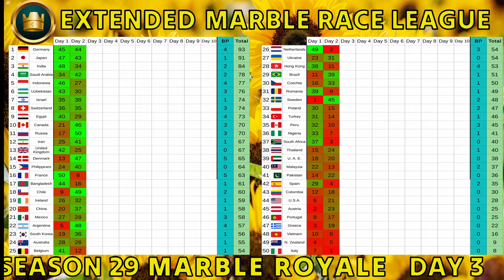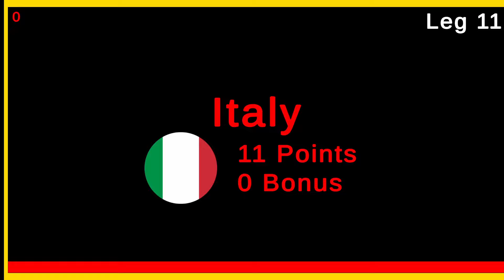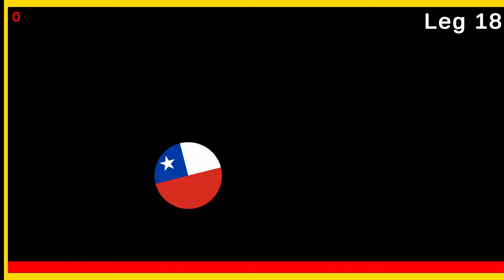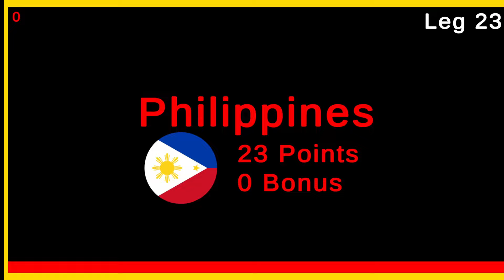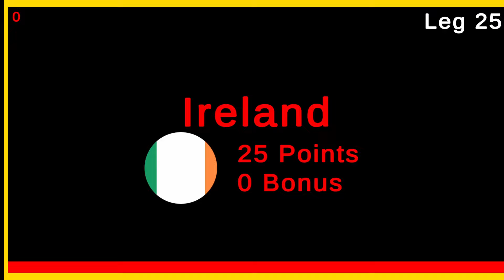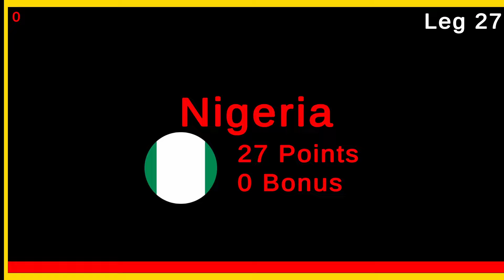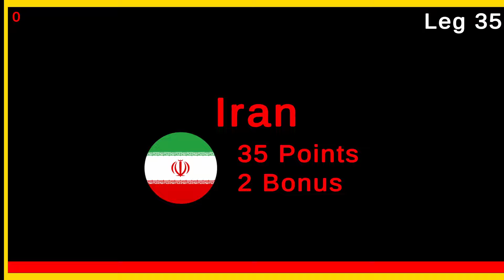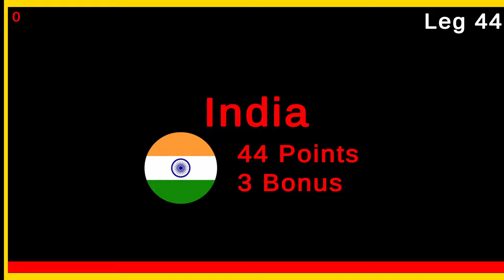50 Countries Marble Race League Season 29 Day 3/10 Marble Race in Algodoo